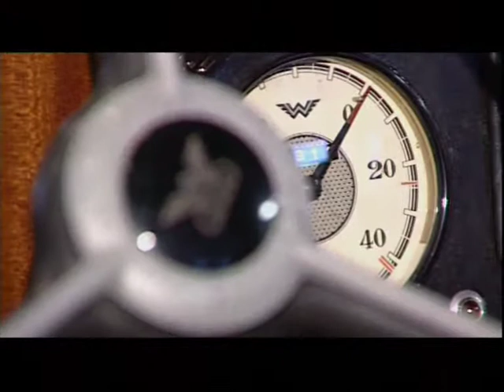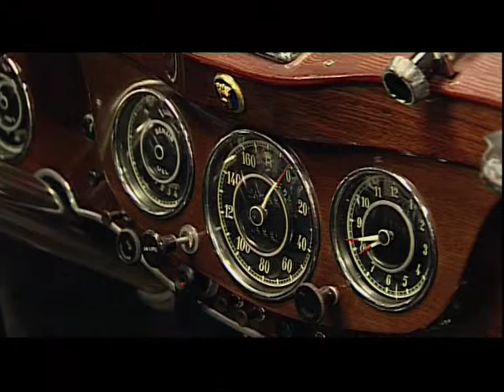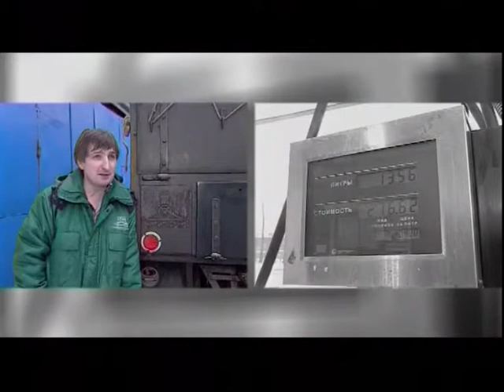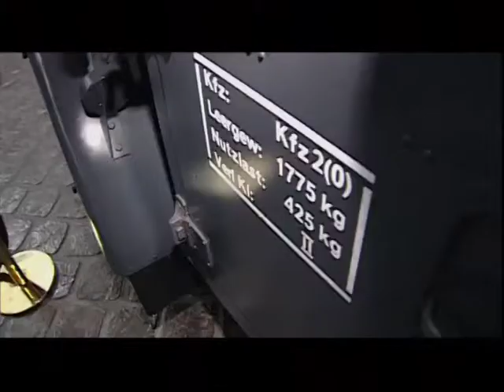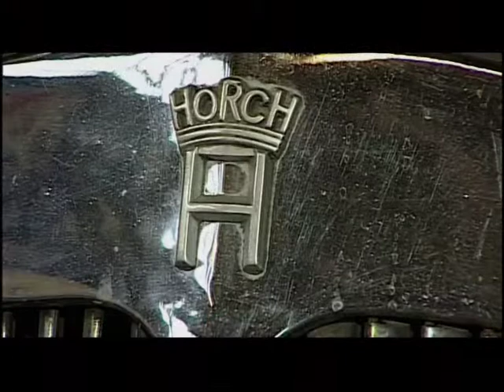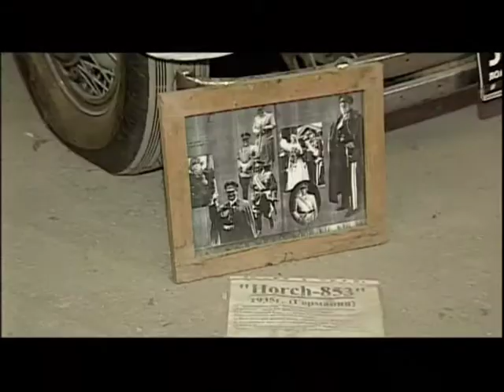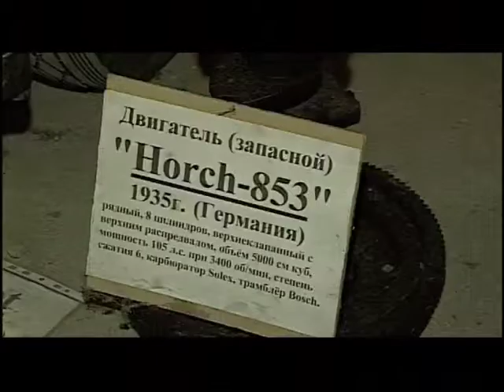Задняя передача - В музейном ряду пополнение